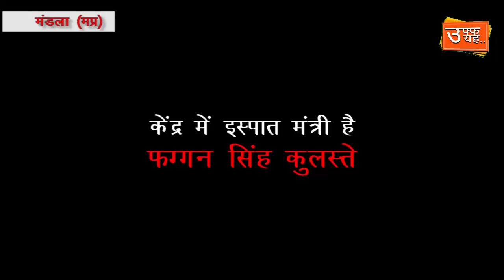मोदी के मंत्री के कड़वे बोल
केंद्रीय मंत्री के बोल सुनिये ।
यह हैं मोदी के सुसंस्कारी मंत्री ।
विवादास्पद बयान के बाद फिर फंसे मंत्री ।
कांग्रेस सरकार द्वारा पानी उपलब्ध कराने के प्रस्ताव की बात सुनकर बिगड़े मंत्री
क्षेत्र में 2024 तक पानी उपलब्ध कराने का किया दावा ।
केंद्र में इस्पात मंत्री है फग्गन सिंह कुलस्ते